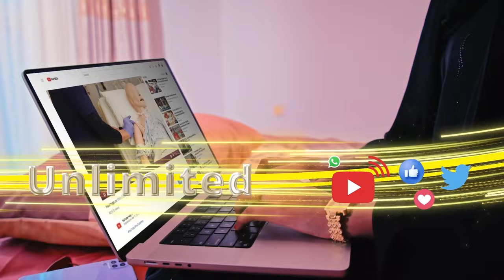Ugaas Koosaar ayaa baaq nabadeed u diray beelaha Sanaag, waxaa kaloo uu tilmaamay in doorashadu ....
Ugaas Koosaar ayaa baaq nabadeed u diray beelaha Sanaag, waxaa kaloo uu tilmaamay in doorashadu waqtigeeda ku qabsoomayso